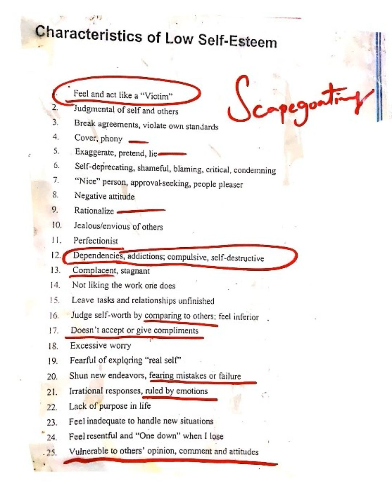Low self esteem